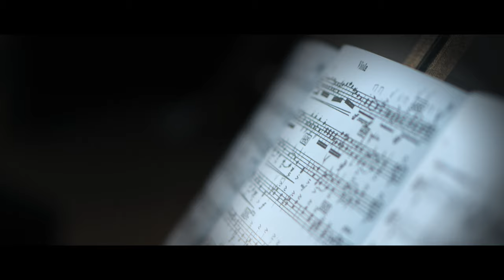ORCHESTRE NATIONAL DE CANNES - UNE ŒUVRE, UNE HEURE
Laissez-nous vous révéler les secrets d’une œuvre et de son compositeur en une heure.
Contée par le chef d’orchestre, vous partez pour une exploration au cœur d’une œuvre majeure du répertoire. Une analyse commentée avec exemples musicaux à l’appui pour découvrir les mécanismes de composition, l’esthétique d’une époque et d’un compositeur. Le chef partage aussi avec vous l’interprétation qu’il fait de l’œuvre et la gestuelle qu’il adopte pour communiquer avec les musiciens. L’Orchestre vous interprète ensuite la pièce dans son intégralité, que vous appréciez d’une oreille affûtée.
Installez-vous confortablement et laissez-vous guider.